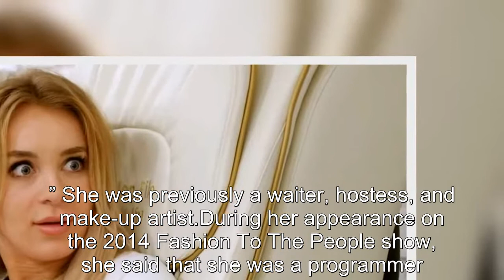90 Day Fiancé Yara Zaya's Shocking Past Jobs Questioned By Viewer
90 Day Fiancé Yara Zaya's Shocking Past Jobs Questioned By Viewer.
90 Day Fiancé:
90 Day Fiance offers a unique look into the world of international dating and matrimony.